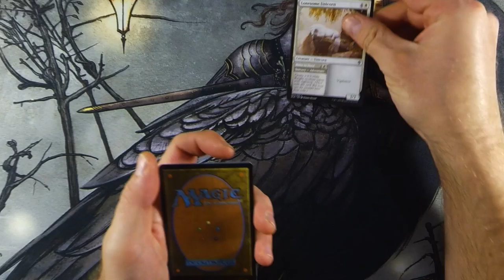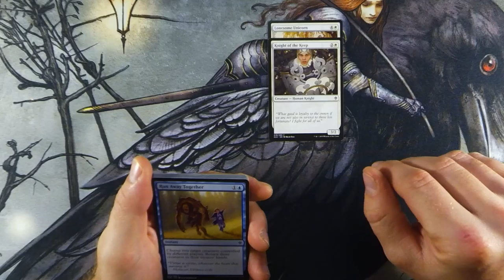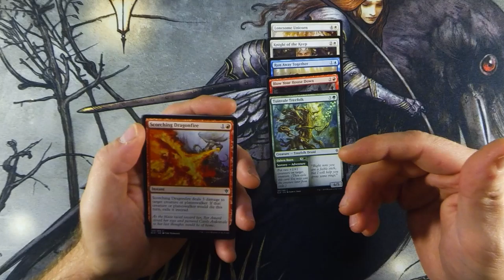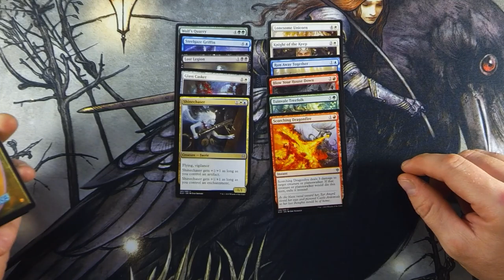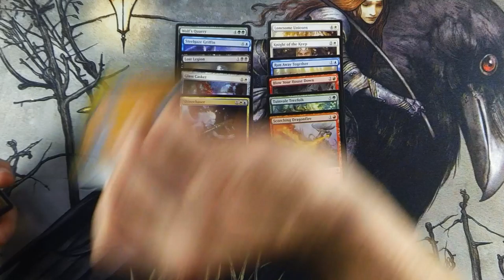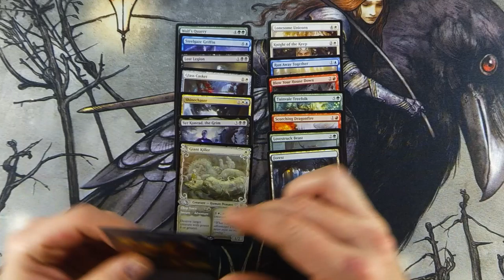Throne of Eldraine Pack Opening | Episode 6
My Online Store for Pauper EDH Decks

Music Links:
Intro -
Music: It's Not Over 'Til The Bossa Nova by Shane Ivers (36 Sec Intro)